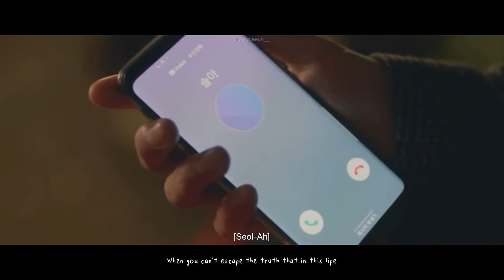[Shin Ye Eun X Seo Ji Hoo] Better to be you - Drew Ryan Scott (OST Welcome)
The misunderstanding happened when the scarf was missing and Jaeson found it on abandoned cats. Jaeson feel that Seol-ah will abandon him like she did on the cats. He was traumatized because he is abandoned by his parents since baby. Seol-ah cannot accept the way Jaeson left her when they promised to meet the night Jaeson confessed his feelings by kiss. Can Jaeson made everything back to normal?